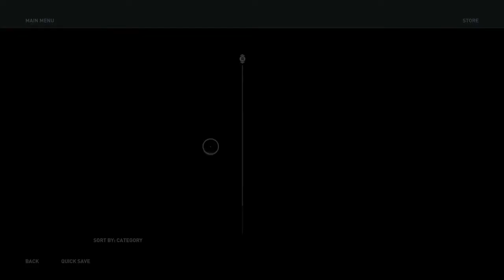Assassins Creed Odyssey Walkthrough/Gameplay Part 5